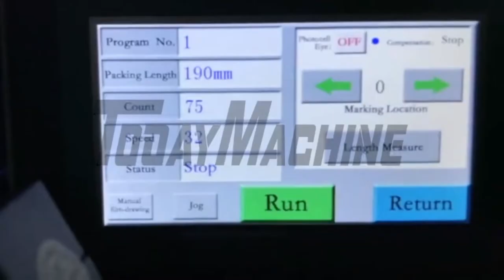Horizontal Wrapper For Children's Toy Nougat Wet Tissue Flow Packing Machine Manufacturers In China